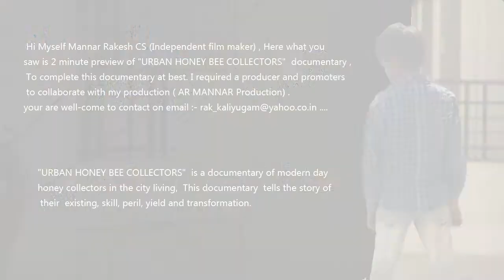URBAN HONEY BEE COLLECTORS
"URBAN HONEY BEE COLLECTORS"  is a documentary of modern day honey collectors in the city living , This documentary  tells the story of their  existing, skill, peril, yield and transformation.
Hi Myself Mannar Rakesh CS (Independent film maker) , Here what you saw is 2 minute preview of "URBAN HONEY BEE COLLECTORS"  documentary , To complete this documentary at best.